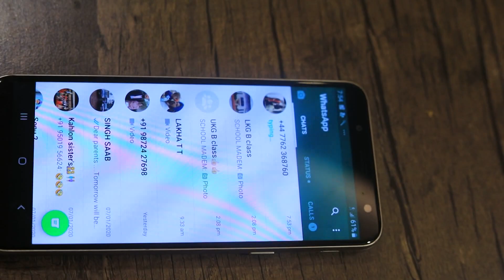Pehli war ||song|| pre-wedding shoot by Randhawa studio dhand